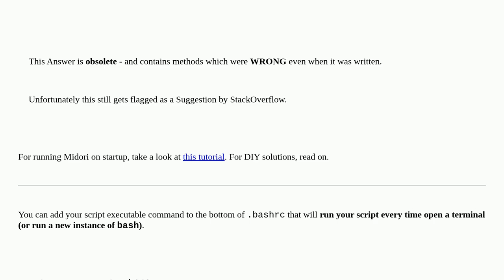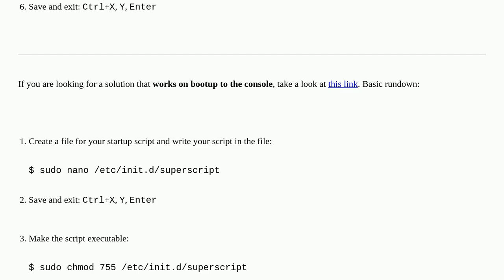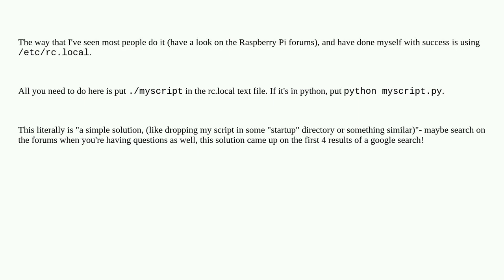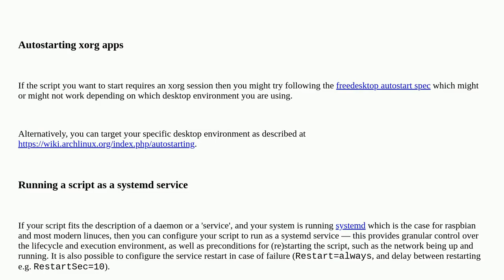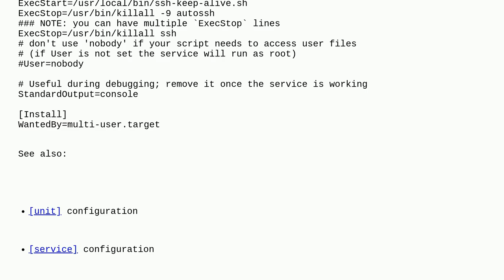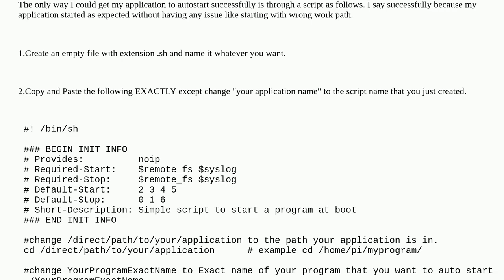Raspberrypi: Execute script on start-up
Execute script on start-up

A special thanks goes out to the community

  boot raspbian script